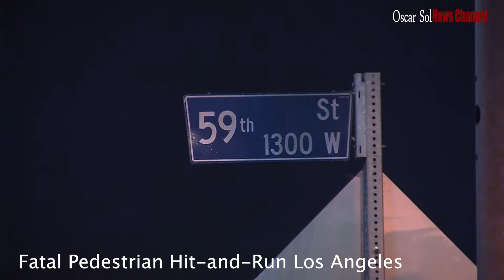Fatal Pedestrian Hit and Run-Los Angeles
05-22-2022 Pedestrian Killed in South Los Angeles Hit-and-Run Crash
   LOS ANGELES (CNS) - A woman was killed in a hit-and-run crash as she crossed a street in the Vermont-Slauson area of South Los Angeles, authorities said today.
   The crash was reported at 9:08 p.m. Sunday in the area of Normandie Avenue and 59th Street, according to a desk officer at the Los Angeles Police Department's South Traffic Division.
   The woman was crossing Normandie Avenue in a marked crosswalk when she was struck by a northbound vehicle, according to Officer Lizette Lomeli in the LAPD's Media Relations Section. The vehicle continued northbound without
stopping.
   The pedestrian was pronounced dead at the scene, she said.
   A description of the vehicle involved were not immediately available.